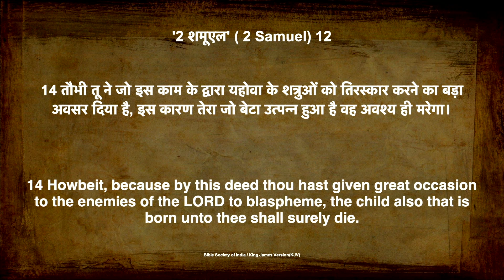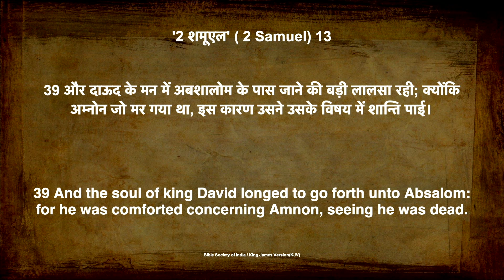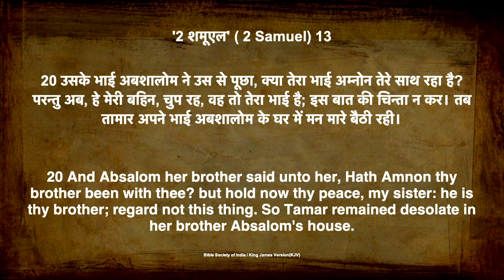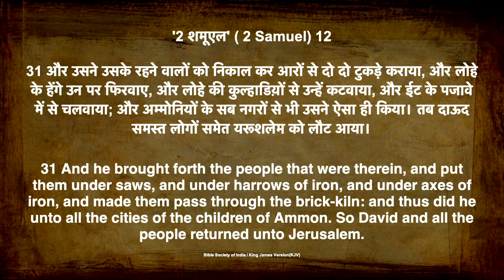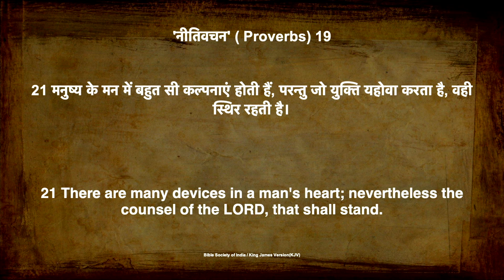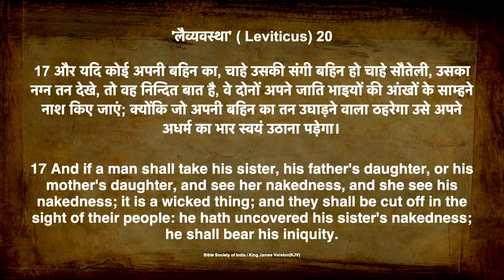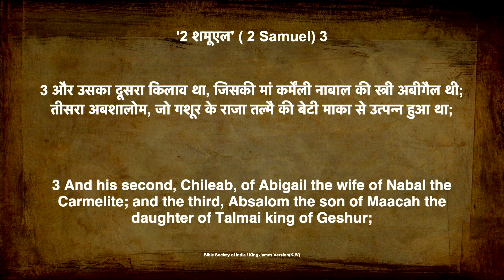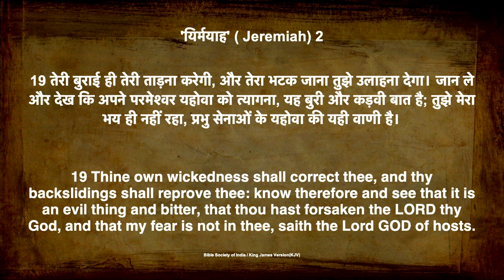तामार और अम्नोन - परमेश्वर के वचन को ना मानने का परिणाम | Message for Youths | by Pastor Finney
पिछले क्लास में हमने दाऊद के पश्चाताप के प्रार्थना के बारे में सीखा। अब आज के अध्ययन में हम देखेंगे की कैसे एक गलती के कारण आपका पारिवारिक जीवन में उसका बुरा असर पड़ता है। अबसलोम की बहन तामार के साथ अम्नोन के कुकर्म की घटना हर एक नौजवान और माता-पिता के लिए एक चेतावनी है!